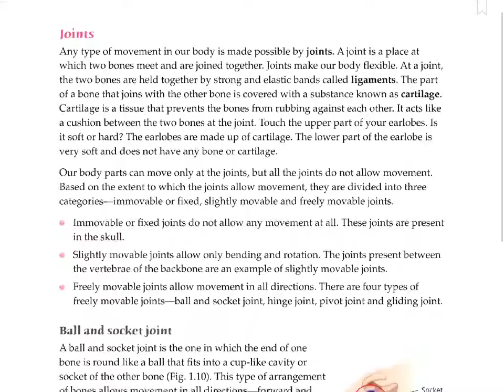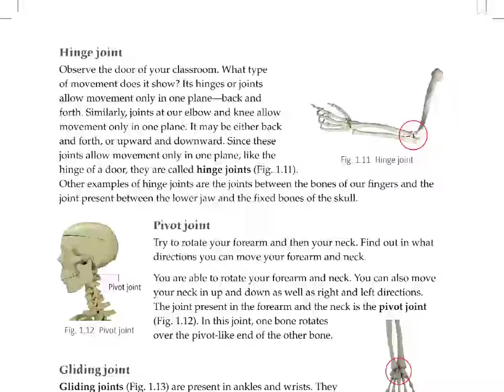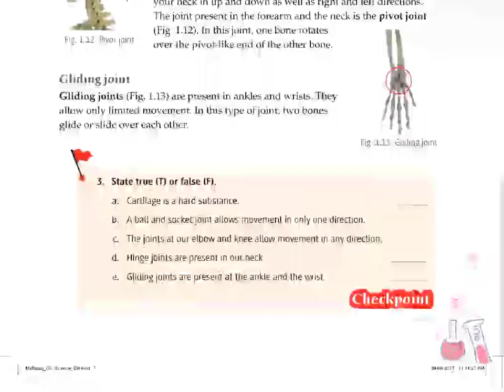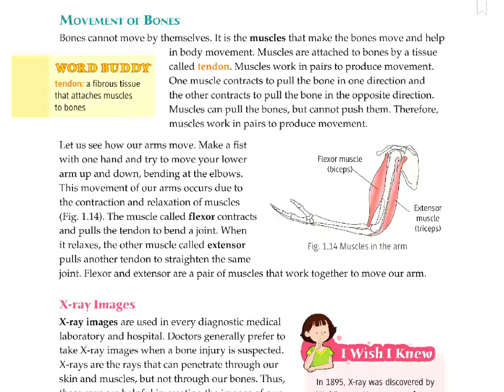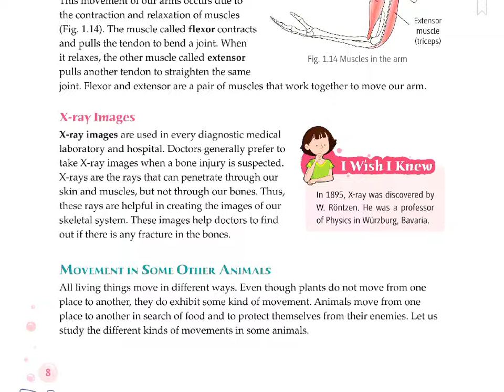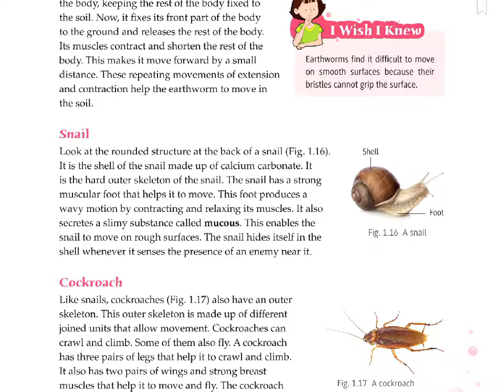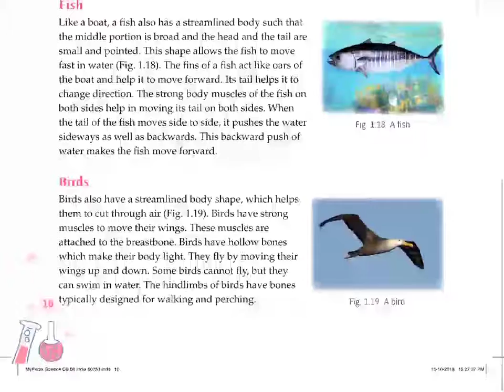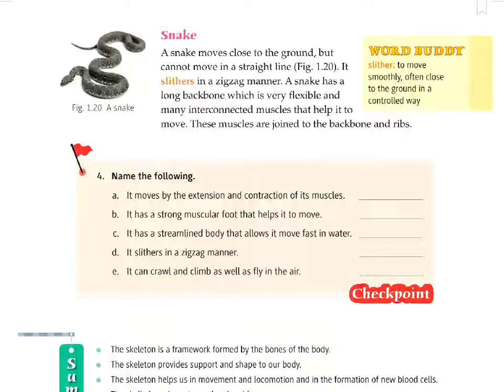Body movement -2 revision /Biology/Class6 /basic Level/Adarsh Raghuvanshi sir /VMC-HAL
Mr Adarsh Raghuvanshi Sir is the most senior biology faculty with more than seven years of teaching experience she is extremely interact in his subject knowledge and readily known for his advanced teaching methodology. He has been teaching for NEET/medical entrance examination from past many years and is a blessing for all foundation for students for medical  careers.